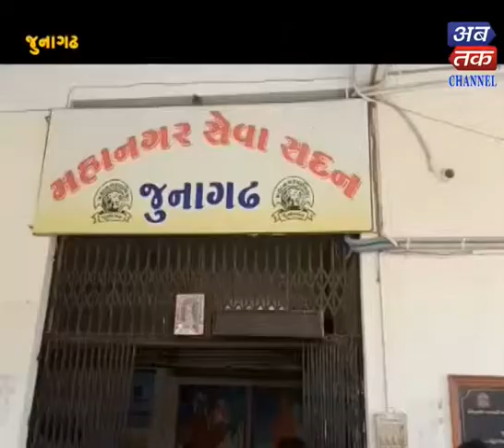Junagdh | Checking by taking fire Sefty | ABTAK MEDIA